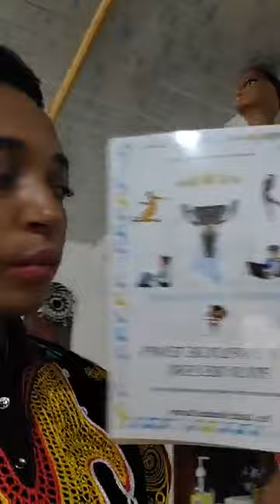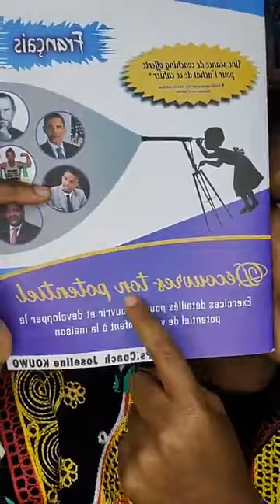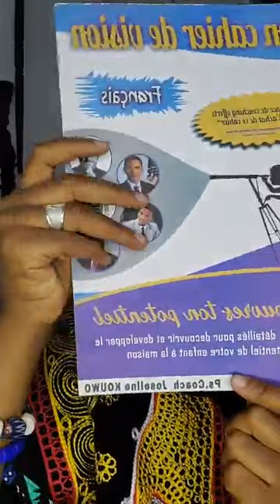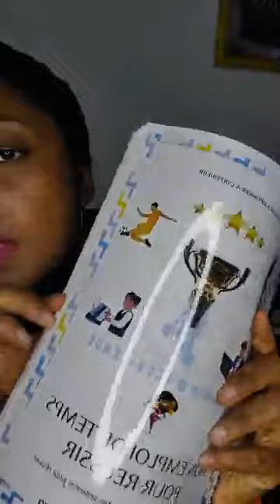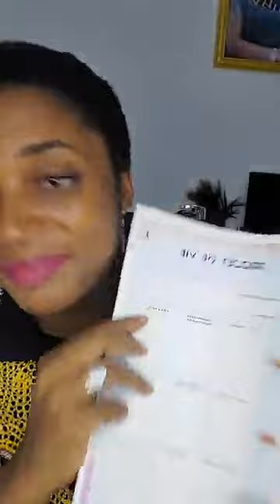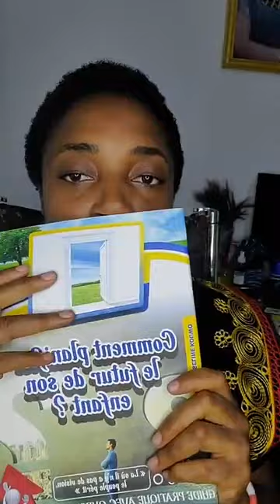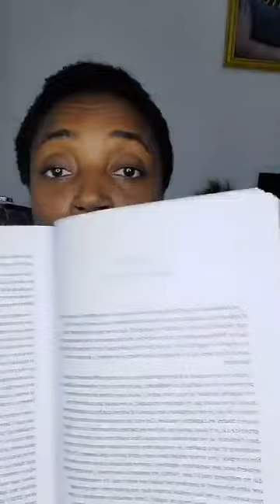Vous devez protégez votre énergie et suivre votre intuition car ils vous guettent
Numéros clés

-Nom: Joseline

NB: Expedition partout dans le monde.

-Offrande à l'eau  150€ ou 100000Fcfa